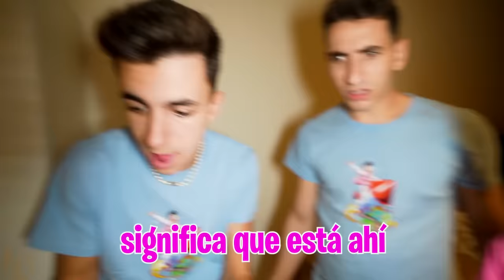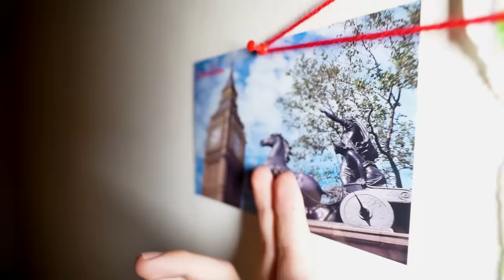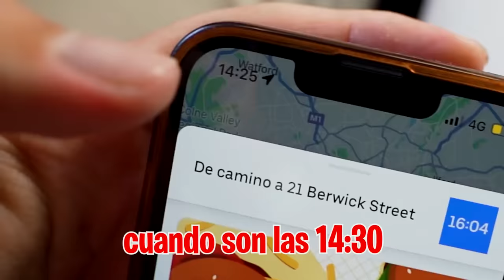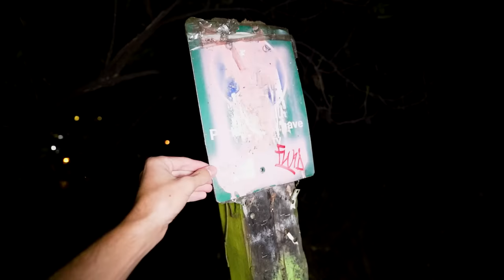LA POLICIA ENCUENTRA A MI HIJA SECUESTRADA EN OTRO PAIS...**lo tengo grabado!**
Mi hija sigue desaparecida, pero las pistas que nos han dejado los secuestradores nos llevan a lugar en específico y no está en España...